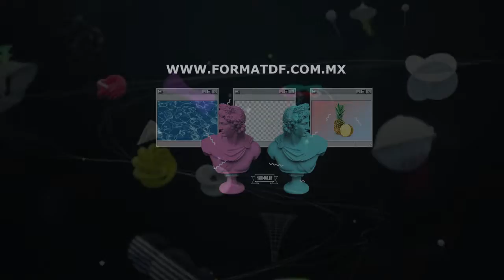/ Crab Sound* - Format DF 2014 /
Crab Sound* formara parte de nuestro Festival FORMAT DF este 14 -15 de Noviembre 2014 en Laboratorio Arte Alameda, Mexico, DF.

Video teaser editado por Nestor ovilla.